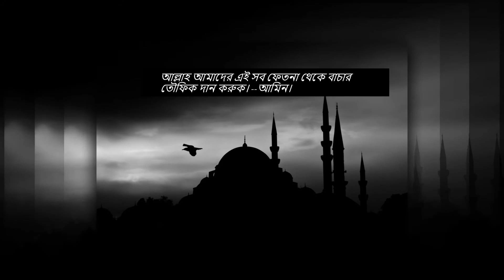শয়তানের পাঁচটি ফাঁদ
(১) তুমি এখন যুবক, মজা করো।
(২) জীবন উপভোগ করতে থাকো, জীবন অনেক দীর্ঘ। পরে তাওবা করে নেওয়া যাবে।
(৩) রাগের  সময় শান্ত থেকোনা, ধৈর্য হচ্ছে কাপুরুষদের জন্য।
(৪) সবাই এটা করছে অতএব চরমপন্থী হয়োনা, জীবন উপভোগ কর।
(৫) আরে তোমারতো অনেক গুনাহ, আল্লাহ তোমাকে ক্ষমা করবেনা। অতএব শুধু শুধু গুনাহ থেকে বেঁচে থেকে লাভ কি।
আল্লাহ আমাদের এই সব ফেতনা থেকে বাচার তৌফিক দান করুক। --আমিন।